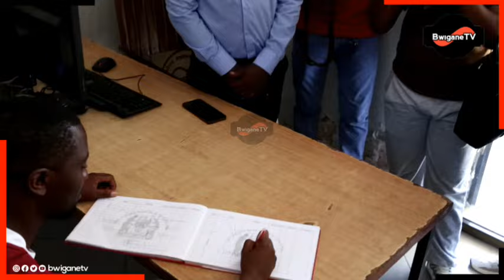SIMBA SC HAWAPOI HAWABOI 🔥| WATOA MSAADA KWA WATOTO YATIMA MBWENI| AHMED ALLY, CPA MASOUD WATOA NENO